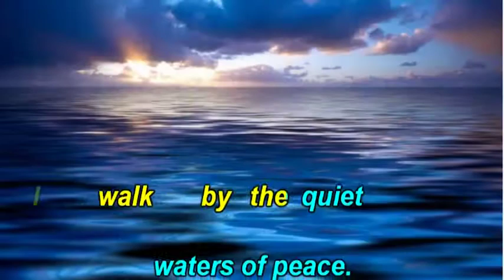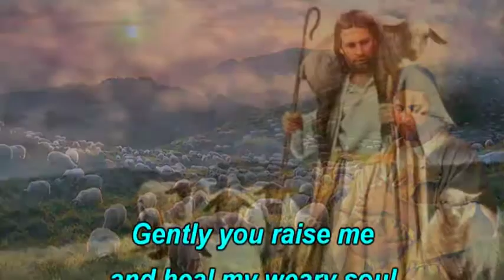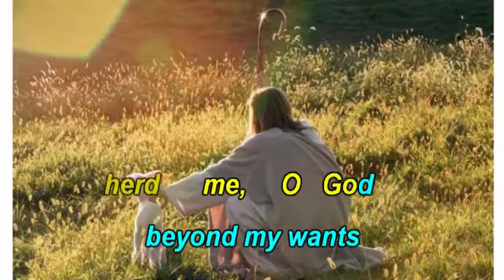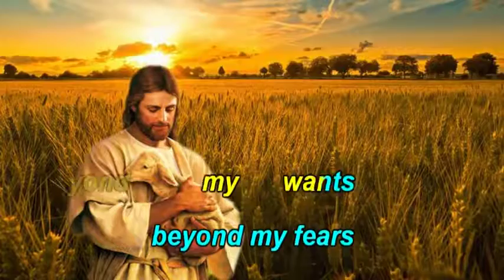Shepherd Me, O God